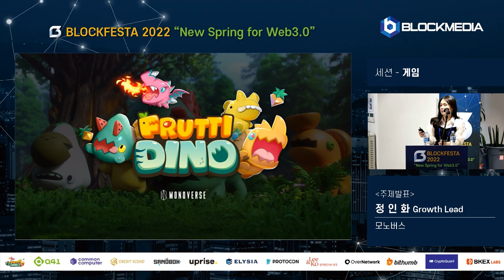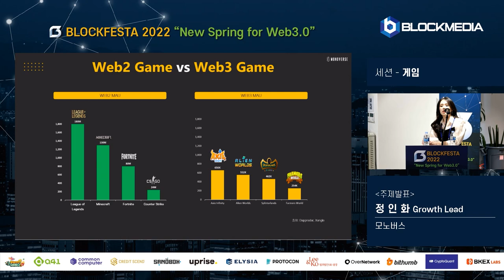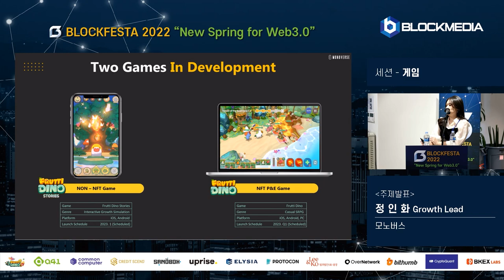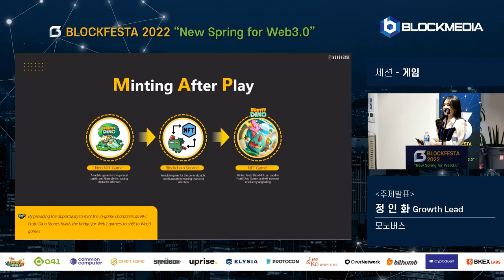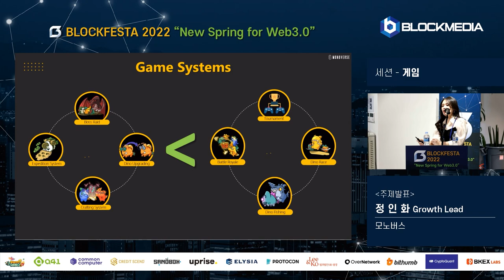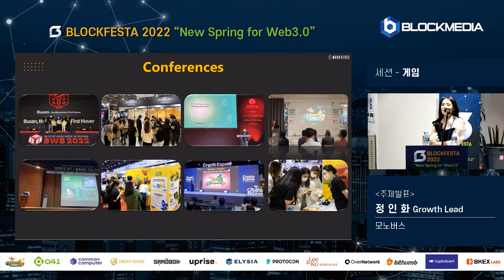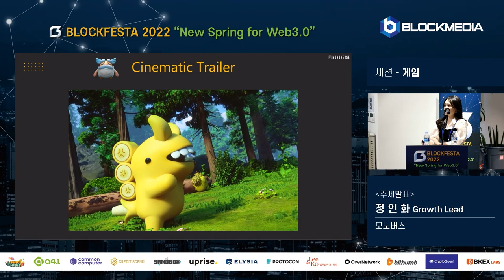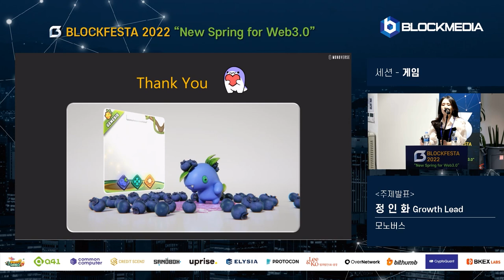[BLOCKFESTA2022] NFT 게임의 새로운 패러다임, MAP(Minting After Play) - 정인화 MONOVERSE Growth Lead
"New Spring for Web3.0", BLOCKFESTA2022에서 진행된 정인화 MONOVERSE Growth Lead님의 세션 영상입니다.

발표 주제는 'NFT 게임의 새로운 패러다임, MAP(Minting After Play)'으로 진행됐습니다.

항상 저희 블록미디어와 함께해주셔서 감사드립니다.

[블록페스타 2022] 모노버스 정인화 그로쓰 리드, “NFT 게임의 새로운 패러다임은 MAP(Minting After Play)”